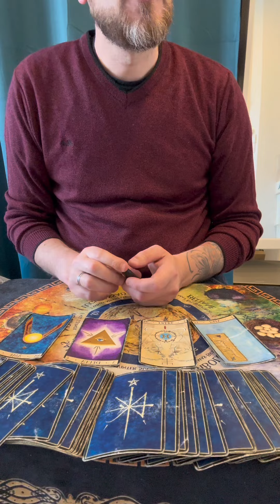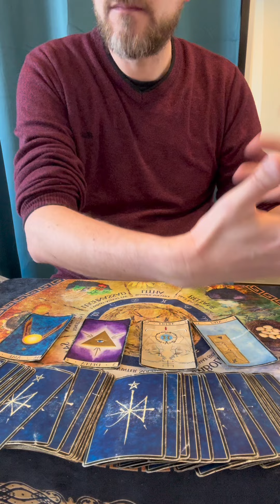Le temps qui passe dans les relations sacrées! Sujet au combien difficile!